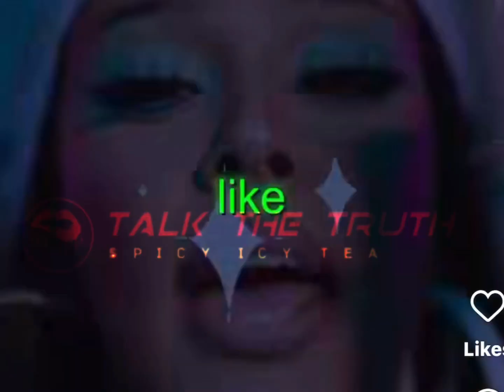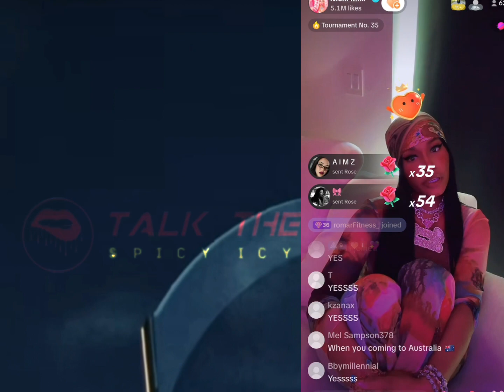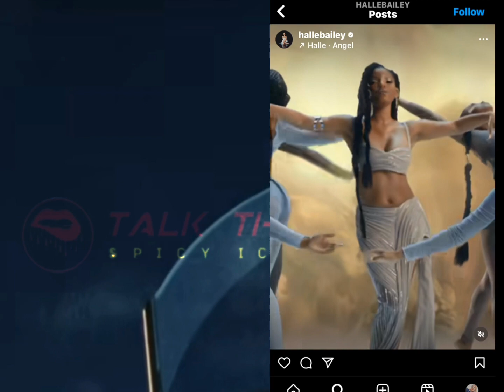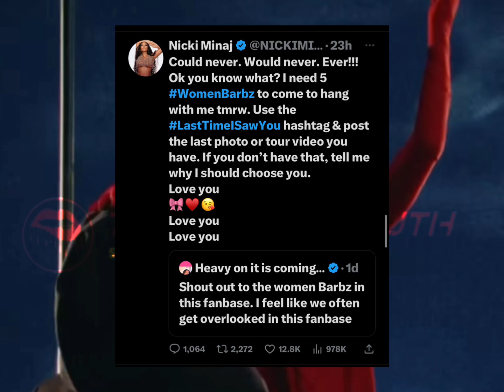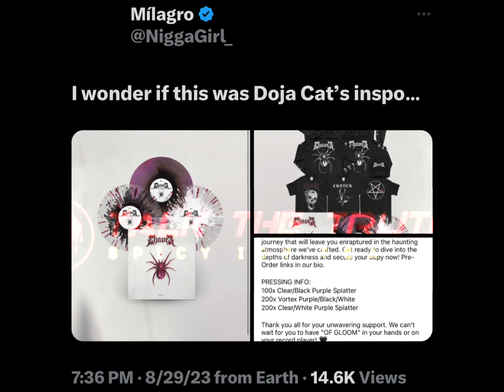♨️Who will be #1⁉️Will DOJA Cat Dethrone NICKIMIN🅰️J Tonight as their Singles Battle for the #1..